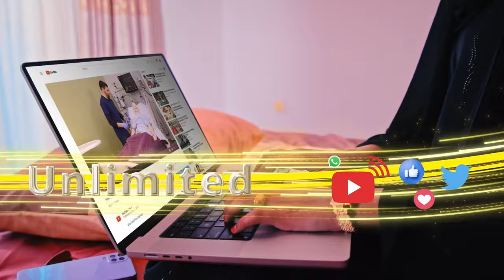Qaybintii Ilaahay iyo qaybintii aadanaha. Sheekooyinka CBA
Qaybintii Ilaahay iyo qaybintii aadanaha
Sheekooyinka CBA